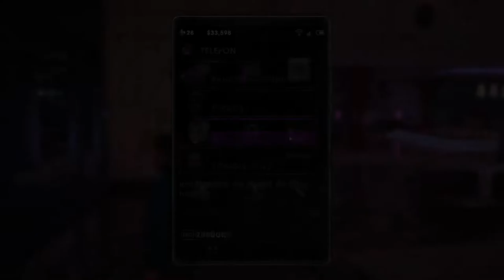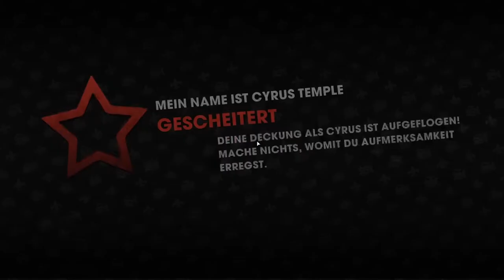SAINTS ROW: THE THIRD REMASTERED #34 * Commander Undercover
Saints Row®: The Third™ Remastered Part 34 Commander Undercover